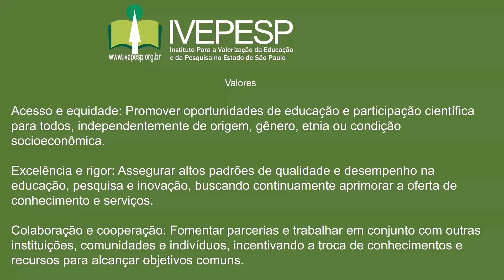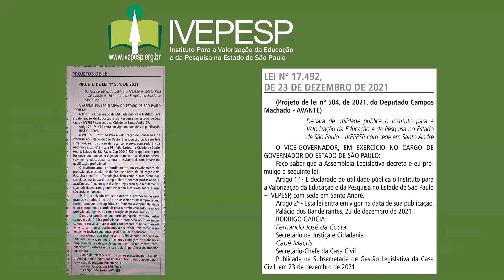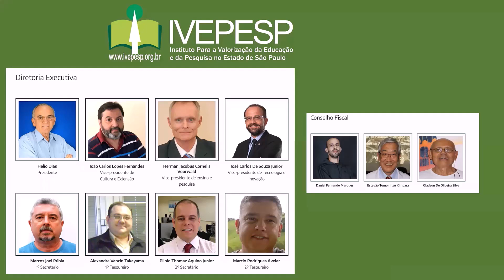IVEPESP : VALORES,ENTIDADE DE UTILIDADE PÚBLICA,INFRAESTRUTURA,DIRETORIA E CONSELHO FISCAL